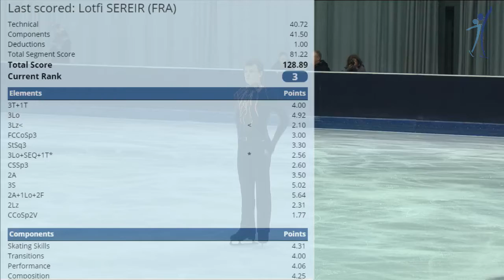Vincent MIMAULT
JUNIOR MEN FREE SKATING